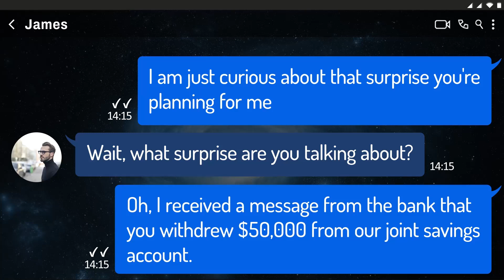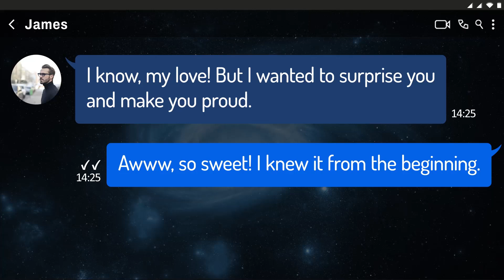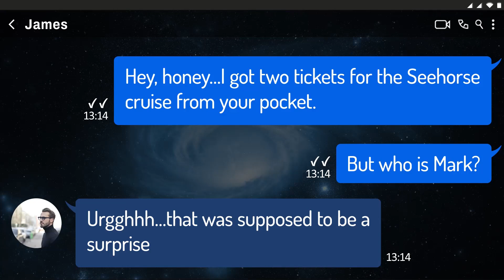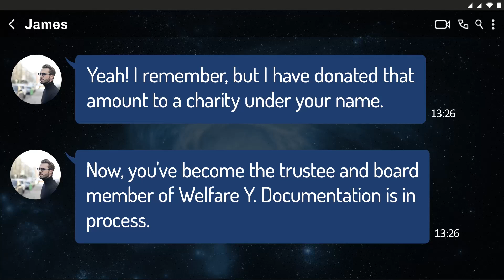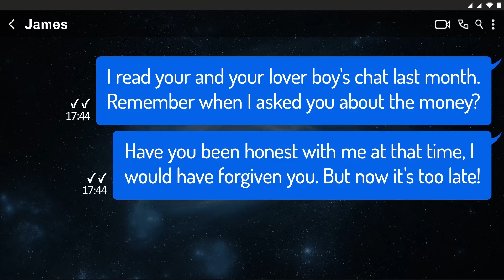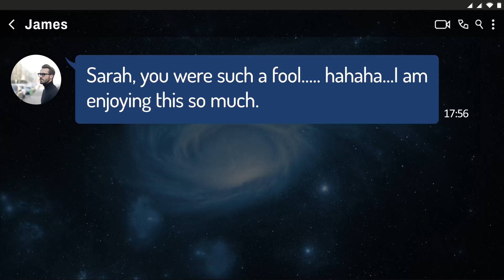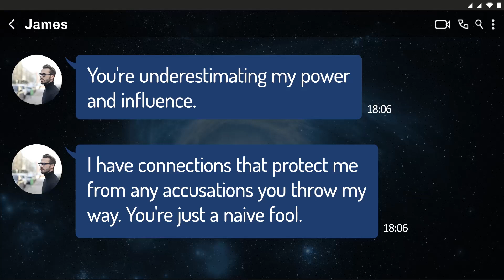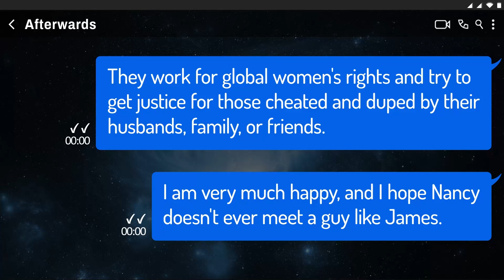【Pear】My (Now Gay) Husband Says He ONLY Married Me for MONEY, So I GOT MY REVENGE! - Apple Texts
Song: Awake by Pufino